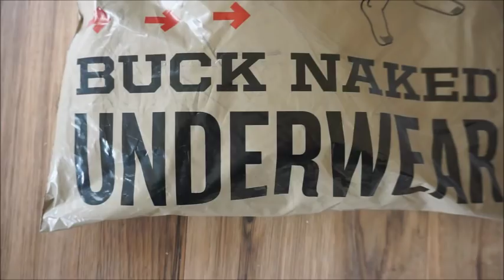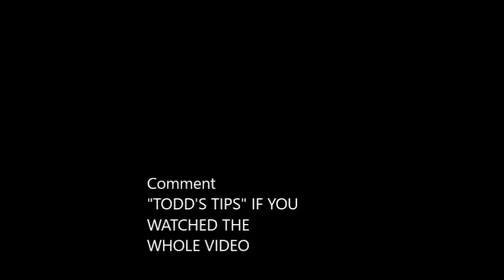Big Guy Vlog episode 1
My Hat- Neweracap.com

Facebook Todd Fontaine